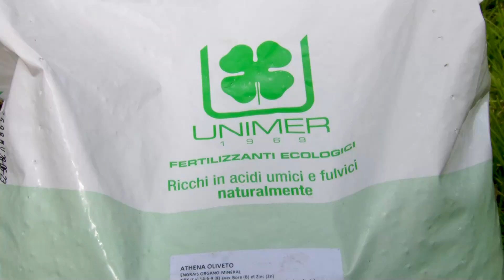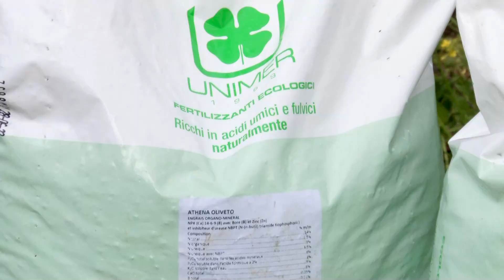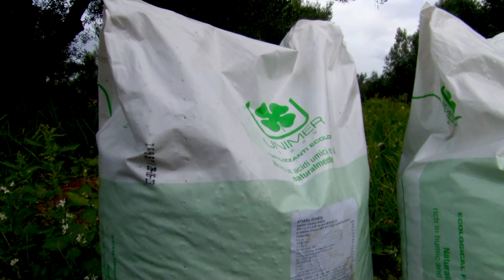زيت الزيتون ..كيف نحافظ على شجرة الزيتون بعد جنيها..متى تتم عملية الجني والزبيرة؟